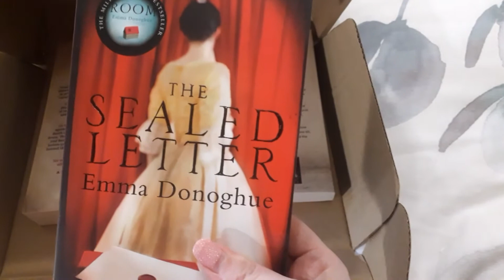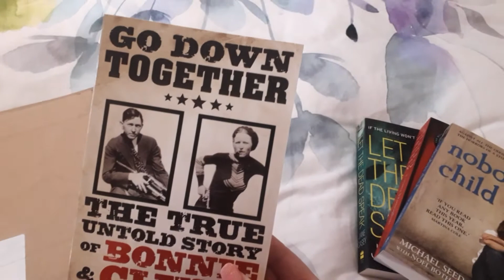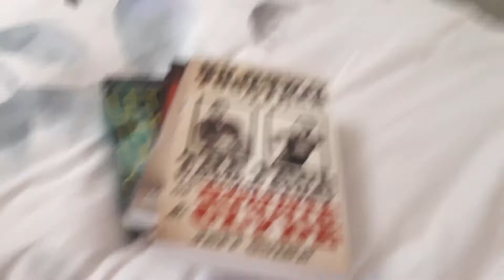Unboxing A Box Of Stories (Dane Reads)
I saw this unboxing on Dane's channel and wanted to get one for myself